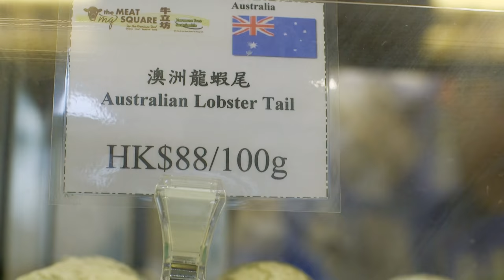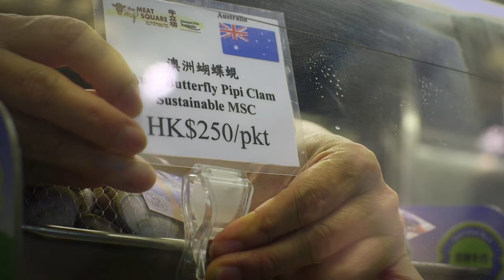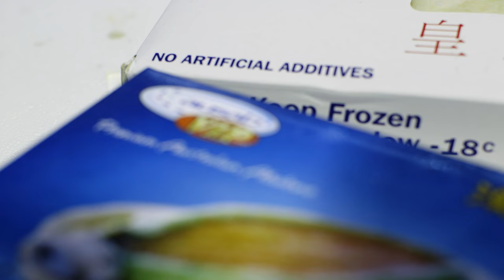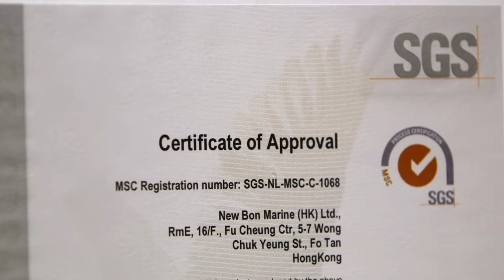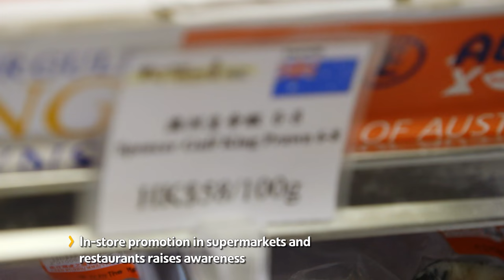Changes of sales channels in the Hong Kong seafood industry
Online shopping for seafood is increasingly popular with Hong Kong customers. Listen to 4 Hong Kong companies discuss key tips Australian companies should know about exporting seafood to this prosperous but competitive market.